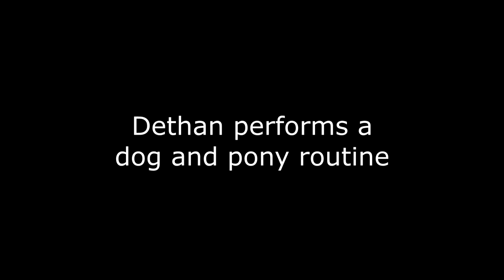Dethan performs a dog and pony routine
10 May 2015 (Davis, California, USA):
Three-year old Dethan, the Landseer Newfoundland dog, entertains a couple of intrigued equines.